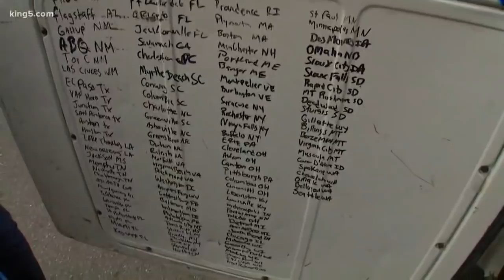Man living in his van raising awareness for homelessness - Jason stops by Take 5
Jason is driving his van around America to raise awareness for homelessness. He stopped by KING 5's Take 5 on Tuesday